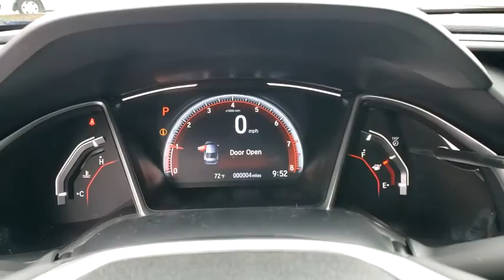2021 Honda Civic Sedan Winter Garden, Clermont, Winderemere, Winter Park, The Villages, FL MH521322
2021 Honda Civic Sedan Sport CVT - Stock#: MH521322 - VIN#: 2HGFC2F8XMH521322

Headquarter Honda
17700 State Road 50

Low Financing and Leasing Available. Headquarter Honda is pumped up to offer this handsome 2021 Honda Civic Sport in Blue.We are conveniently located just a few minutes West of Downtown Orlando, just off the Florida Turnpike between Winter Garden and Clermont! Its one of the easiest drive in Central Florida! Remember: Headquarter Honda Gets You There! So take the easy drive from almost anywhere in Central Florida to visit us or just call one of our Professional Inventory Specialist for more information and schedule a VIP appointment.